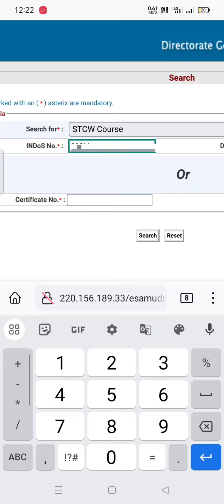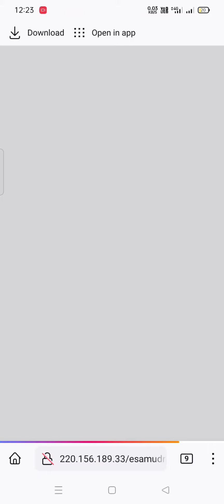How to Download STCW certificate. on phone.OCTF/LGTF certificate how to Download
if you have any questions about marchant navy you can ask me on comment box.
I will try answer your questions.😊

how to Download LGTF certificate
how to Download OCTCO certificate
how to Download DC basic
how to download stcw certificate,
how to download certificate,
how to download psrb certificate,
how to download indos certificate,
how to apply dangerous certificate,
how to print out stcw certificate,
how to get stcw certificate,
download stcw certificate online,
stcw certificate download,
stcw certificate download process,
how to download dc,
how to upload photo on dg shipping profile,
how to upload photo in seafarers profile,
how to upload photo in dg profile